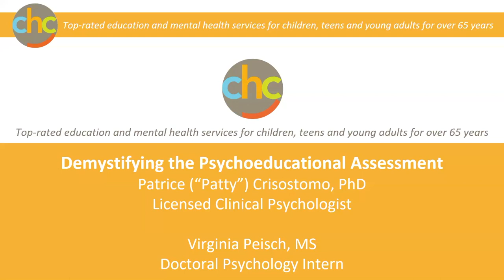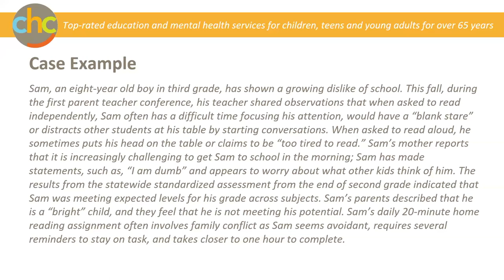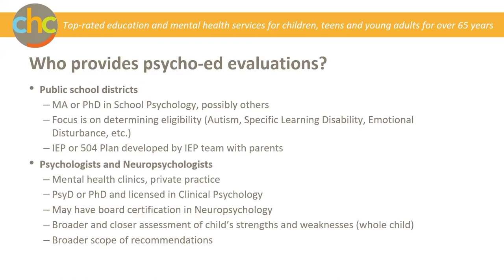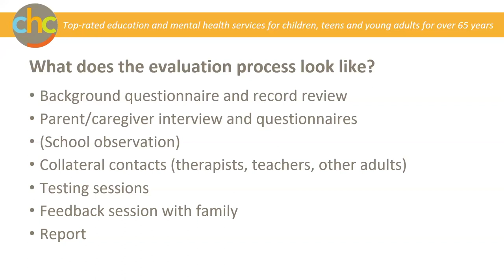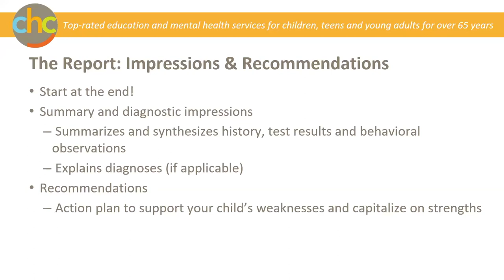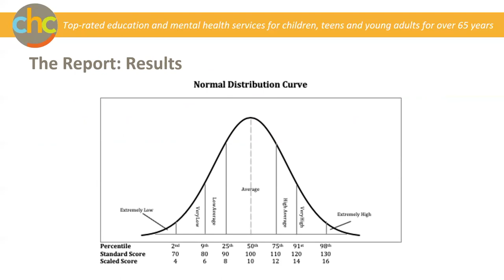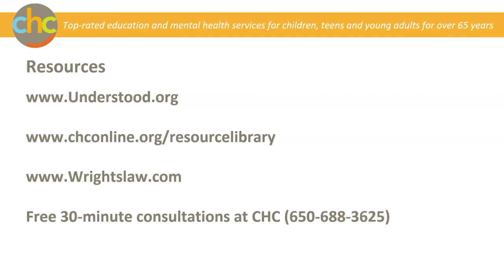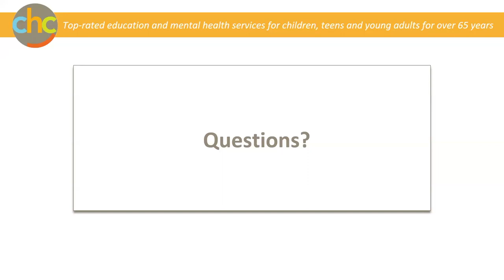Demystifying the Psychoeducational Assessment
Topics: Psychoeducational Assessment
Presenters: Patrice Crisostomo, PhD, Clinical Program Director and Psychologist at CHC and Virginia Peisch, MSc, Doctoral Intern at CHC

Did your child recently receive a psycho-educational assessment? You have the report, but you don’t really understand it? Learn more about what is included in this type of evaluation and how it can provide valuable information to help you better understand your child and the types of supports from which they can benefit.